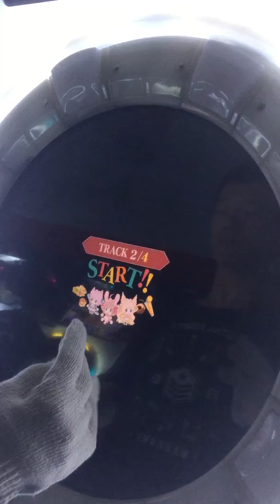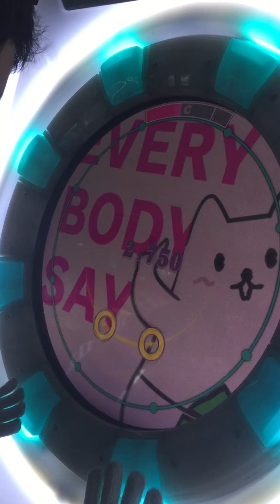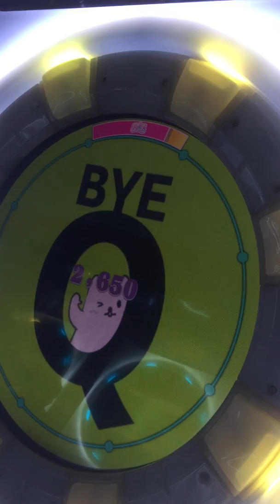{Most Improved in English Bonus Video 2/2} [maimai FiNALE] YATTA! [BASIC Level 3, ✰✰✰ 100.45%]